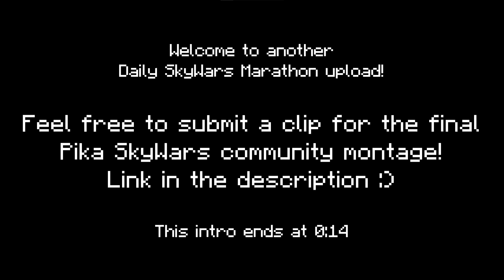ENDERMAN KIT | Was it actually the best?!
PC Specs:
Graphics Card - ASUS GeForce GTX 1070 ROG Strix 8GB

Minecraft Specs:
Client: Lunar
FOV: 92
DPI: 1600
In-game sensitivity: 100%

Video details:
Recorded in 1920x1080p 240fps with OBS Studio
Rendered in 1920x1080p 60fps with Sony Vegas Pro 15
Upscaled to 3840x2160 with ffmpeg